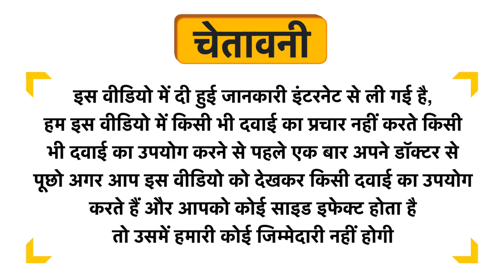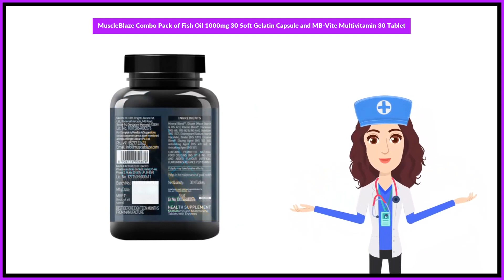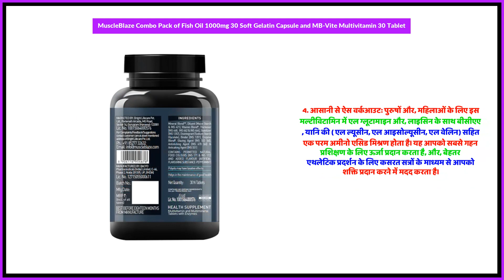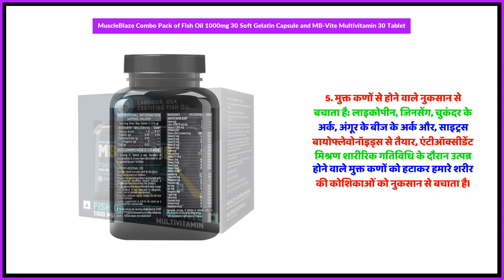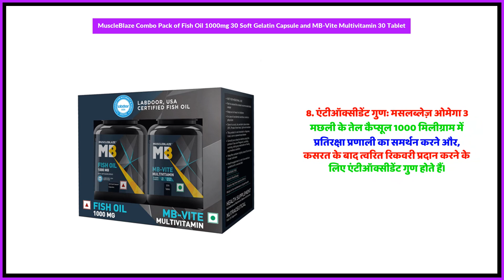MuscleBlaze Combo Pack of Fish Oil 1000mg 30 Soft Gelatin Capsule and MB-Vite Multivitamin 30 Tablet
MuscleBlaze Combo Pack of Fish Oil 1000mg 30 Soft Gelatin Capsule and MB-Vite Multivitamin 30 Tablet Uses in Hindi | Benefits | Side Effects | Dose